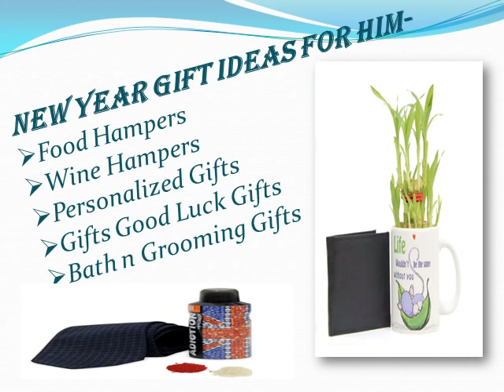New Year Gifts for Him